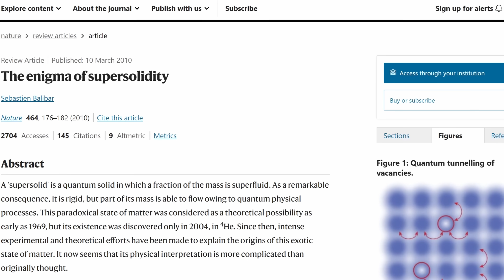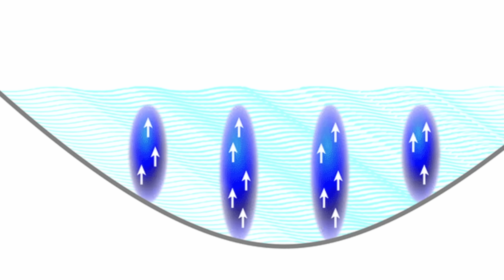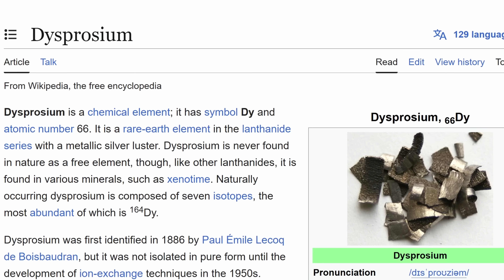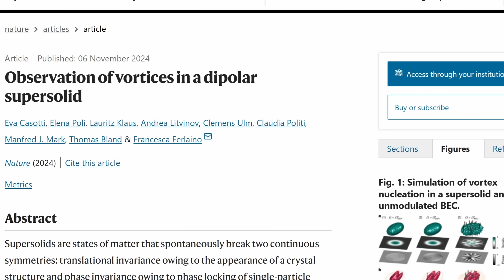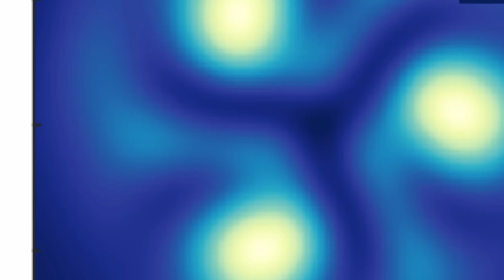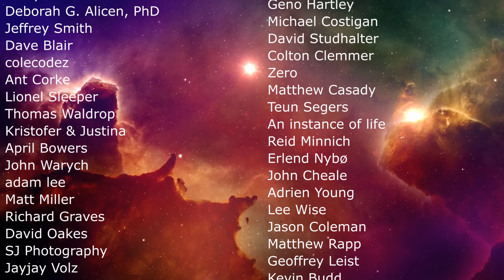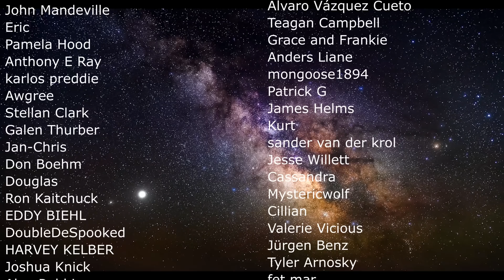After 50 Years, Supersolid State of Matter Finally Confirmed...and It Can Be Stirred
Hello and welcome! My name is Anton and in this video, we will talk about a creation (and the stirring) of the first ever exotic state known as supersolid - a weird quantum mechanical state that kind of makes no sense

0:00 Creating supersolid state of matter
0:40 States of matter
1:40 Quantum vortices
3:25 What are supersolids?
5:10 New experiments
6:12 Finally found it! Vortices that spin
7:00 What these discoveries show us
7:50 Why it matters and conclusions

Credit:
APS/Alan Stonebraker